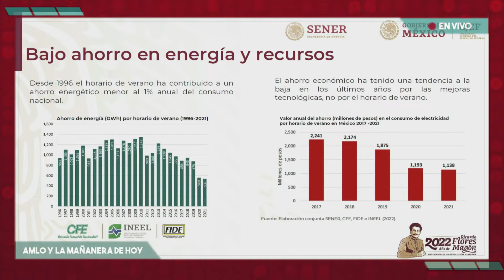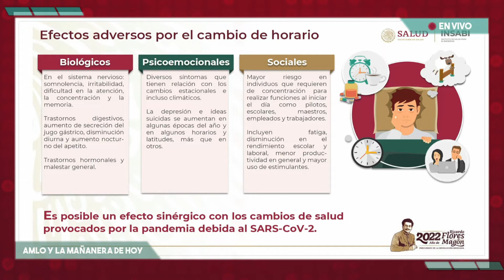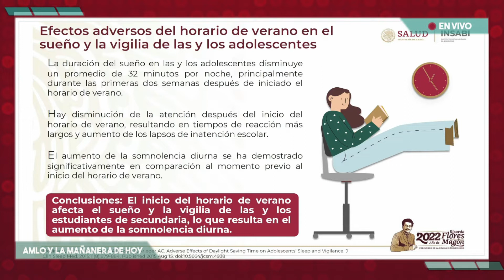AMLO:envía al Congreso iniciativa para eliminar horario d verano explica Rocío Nahle /Jorge Alcocer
El presidente Andrés Manuel López Obrador firmó la iniciativa de Ley de Husos Horarios en los Estados Unidos Mexicanos que este día enviará al Congreso de la Unión para que se discuta y, en su caso, se apruebe la eliminación del horario de verano.

Esta propuesta del Ejecutivo surge a partir de tres razones principales que explicaron en la conferencia de prensa matutina la secretaria de Energía (Sener), Rocío Nahle García y el secretario de Salud, Jorge Alcocer Varela. El cambio de horario tiene efectos nocivos en la salud de las personas, que en su mayoría lo rechazan y no contribuye al ahorro de energía.